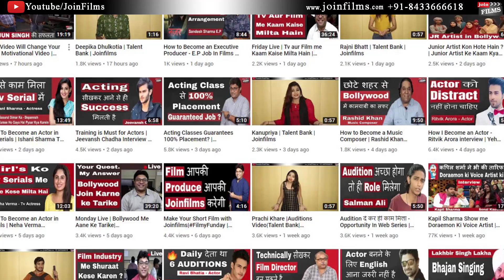Rejected from Audition ? Know Why ! | Review by Virendra Rathore | FilmyFunday | Joinfilms